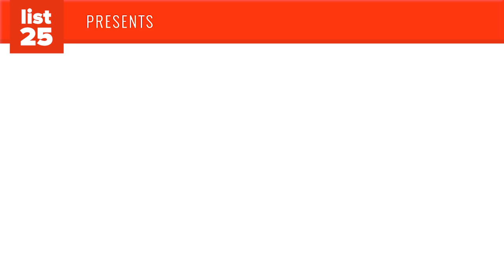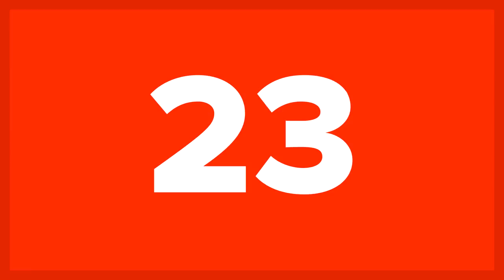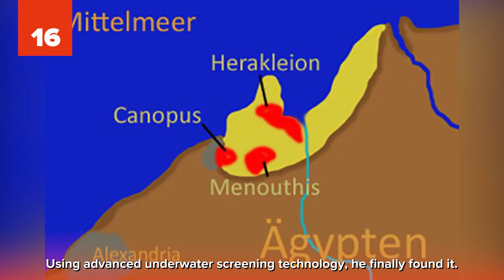25 AMAZING Underwater Discoveries That Left Us Speechless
Underwater discoveries are truly amazing. Especially when you consider that most of our Oceans are unexplored. Who knows what secrets lie in the dark depths of this watery world? Despite the mystifying mystery surrounding our waters, we have been able to discovers some fascinating things. Check out these 25 amazing underwater discoveries that left us speechless.

You won’t believe some of the crazy things that we have discovered in our oceans. We’re not talking about bizarre animals or monsters (though those are there too, check out our 25 strangest deep sea creatures list to see for yourself rather we’re talking about objects with bizarre histories and stories behind them.

You won’t believe some of the things that have been discovered in the ocean. These things range from space shuttle parts such as the Apollo 11 engines to evidence of ancient civilizations such as the Lokis Castle. Of course, there are the bizarre shipwrecks like the Titanic and the Uluburun. Check out these 25 amazing underwater discoveries that left us speechless to see other incredible things discovered in our oceans.